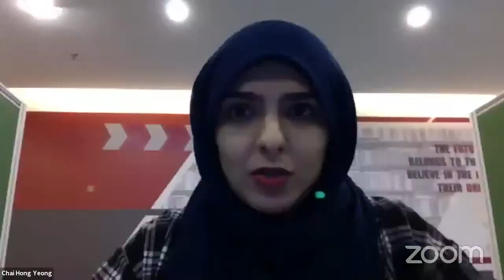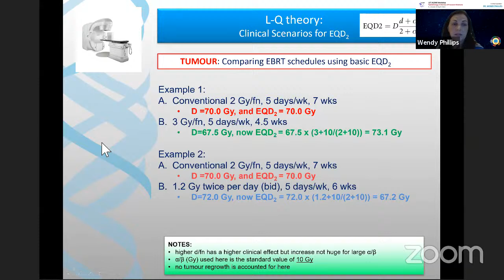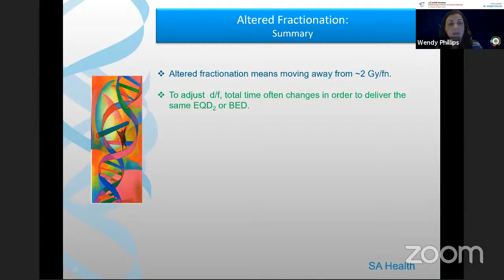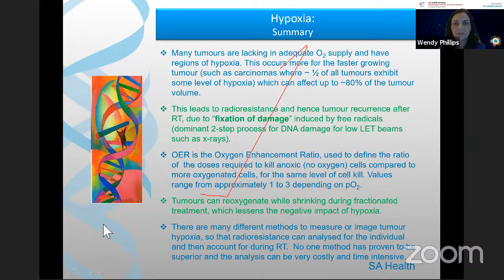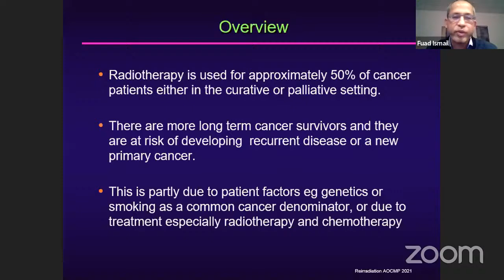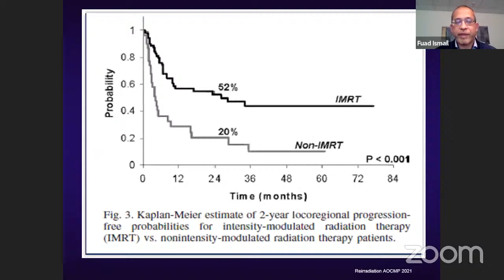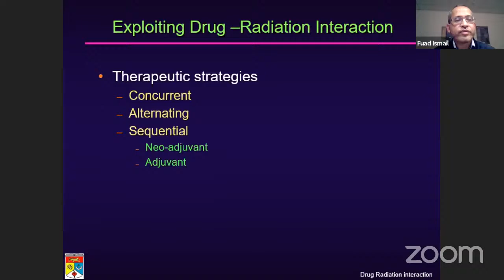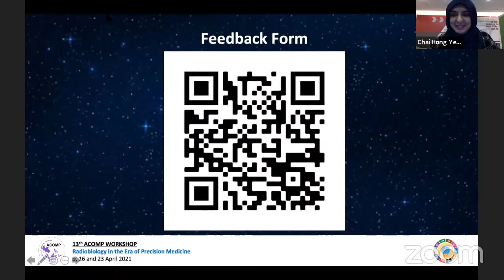ACOMP Radiobiology Course - 16th April 2021